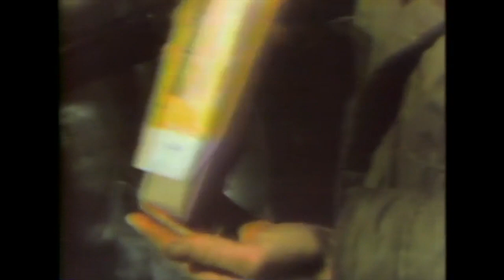Siskel & Ebert / Prophecy /1979